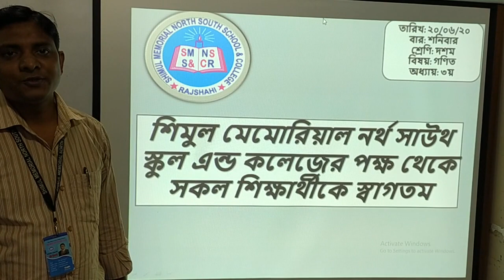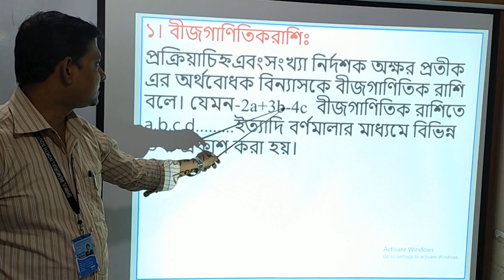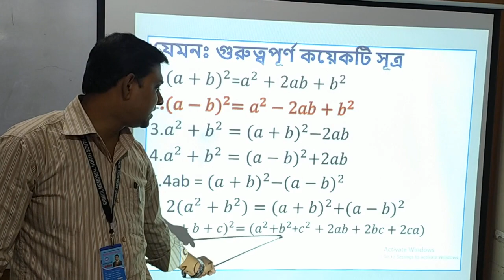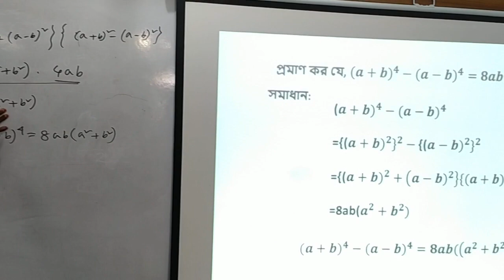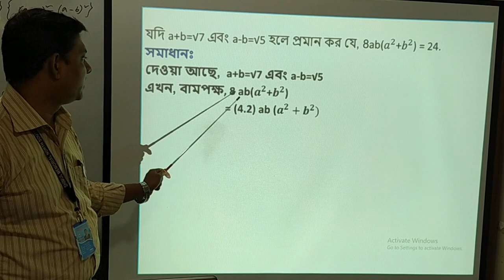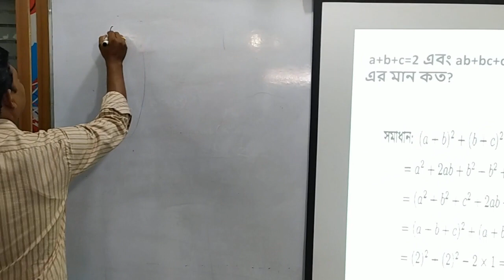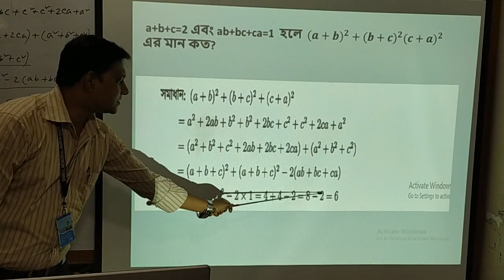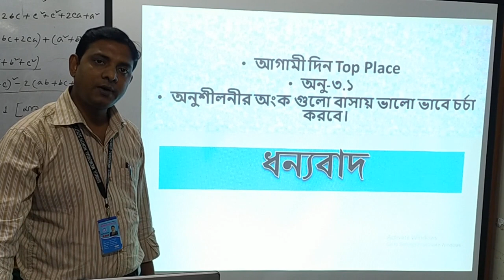Ten- Math- Chap-3 Date: 20.06.2020